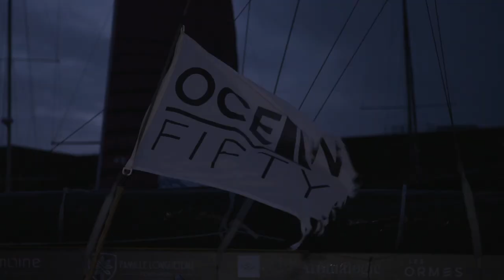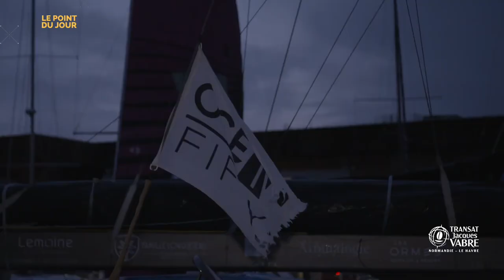Jour 6_Transat Jacques Vabre QUOTIDIENNE